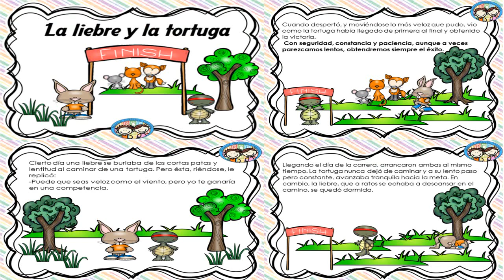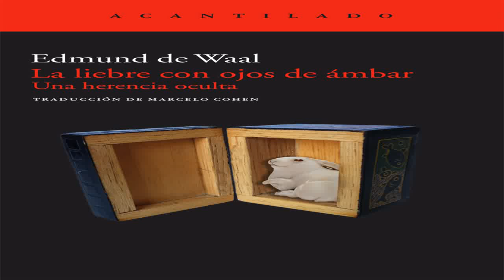La liebre y la tortuga (lengua de señas)